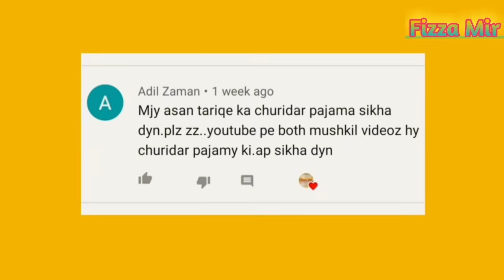Churidar Pajama Cutting and Stitching for Beginners in Urdu / Hindi by "Fizza Mir"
How to Cut and Sew Chooridar Pajama:
Sweet viewers,  I hope you guys will find this video helpful for you.If is it, then give it thumbs up and share it with friends. If you have any question regarding the video ask in comment section.